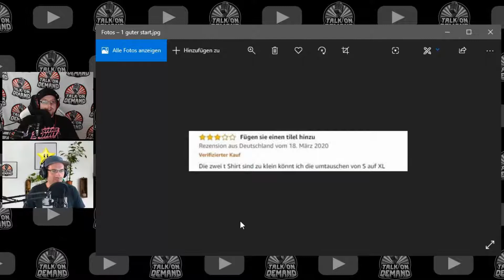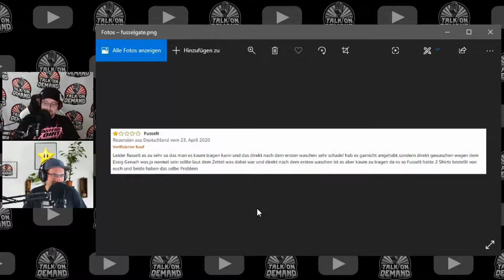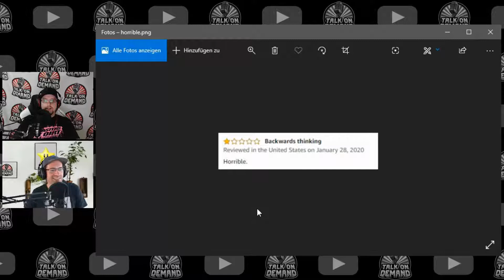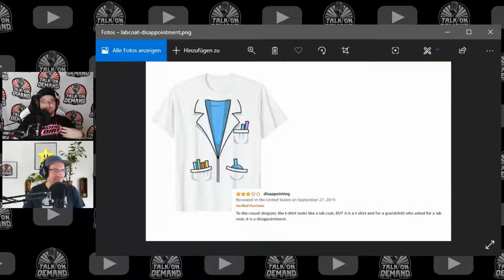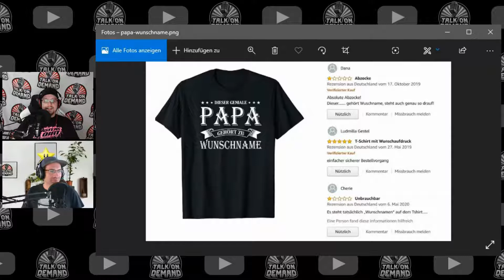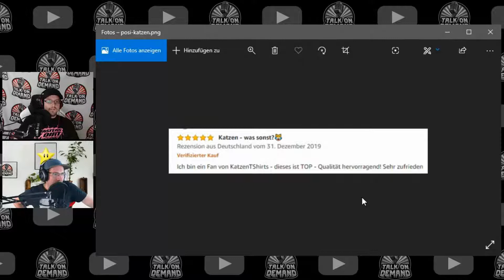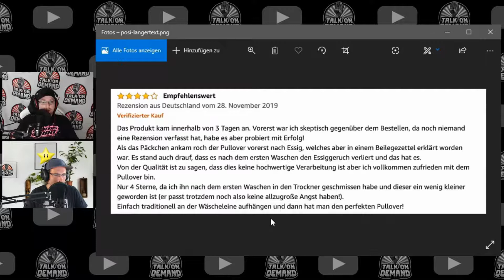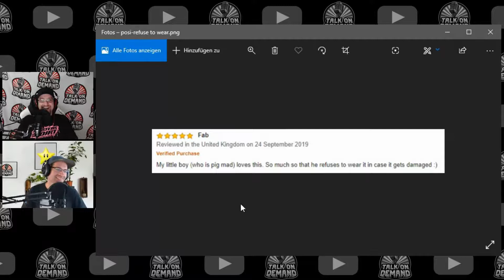Merch by Amazon T-Shirt Bewertungen aus dem Himmel | Talk On Demand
Keiner freut sich über negative Rezensionen bei Merch by Amazon, aber immer wieder gibt es auch Bewertungen aus dem Himmel bei denen man sich einfach nur freut und einen Motivationsschub bekommt. Wir haben mit euch einige dieser Reviews gesammelt und schauen sie uns gemeinsam an - damit wir in Zukunft noch mehr und kreativere Bewertungen finden brauchen wir die Kraft der Community und bitten euch besondere Bewertungen an uns zu schicken - schnell & einfach über dieses Formular:

Plattformen:

Shirtee (0,5€ Bonus bei jedem Verkauf bei Anmeldung über diesen Link)

Wir empfehlen auf diesem Kanal ausschließlich Produkte, die wir auch selber nutzen oder getestet haben. Dafür erhalten wir gegebenenfalls eine Provision. Diese Provision ermöglicht es uns diesen Kanal zu unterhalten und zu verbessern. Mit dem Verwenden unserer Links unterstützt du diesen Kanal. Vielen Dank.